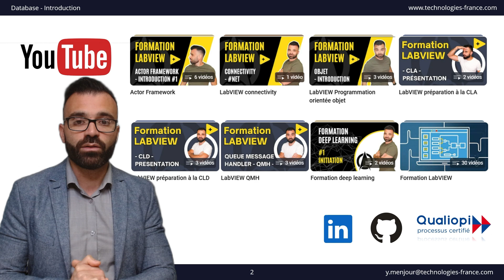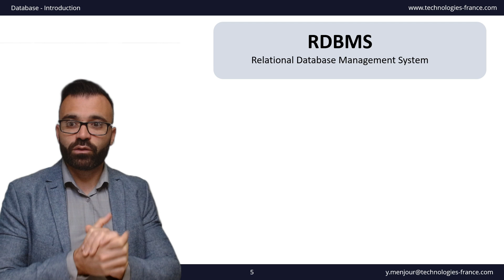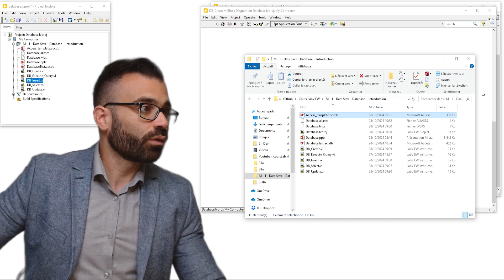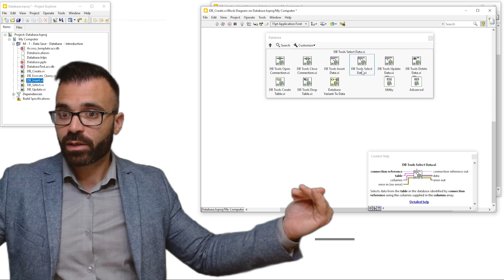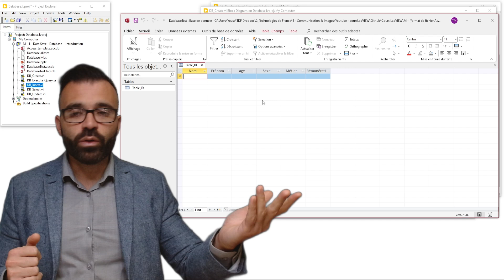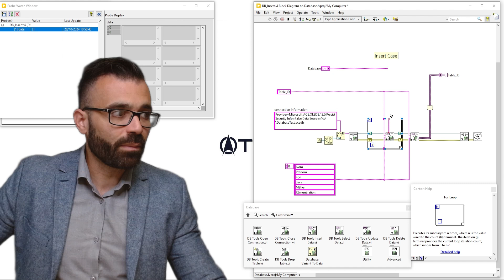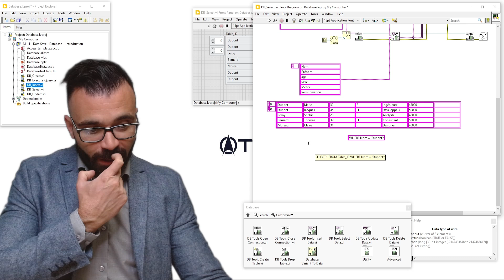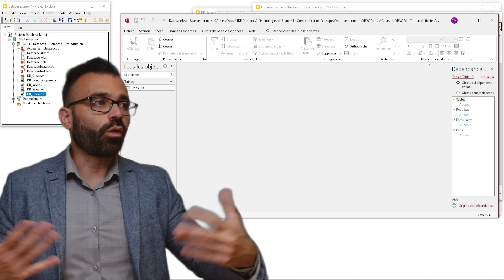Database Introduction - Gestion et Manipulation des DB SQL Access avec LabVIEW (Partie 1/2)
Dans ce chapitre pratique, nous vous guidons dans la création, la manipulation et l'interaction avec des bases de données Access en utilisant LabVIEW. À travers des exemples concrets, vous apprendrez à :

Créer une base de données avec des outils adaptés (DB_Create.vi).
Insérer des données de manière contrôlée (DB_Insert.vi).
Sélectionner et interroger vos données pour en extraire des informations utiles (DB_Select.vi).
Mettre à jour vos données existantes avec des commandes précises (DB_Update.vi).
Exécuter des requêtes SQL personnalisées pour des besoins spécifiques (DB_Execute_Query.vi).
Ce chapitre, basé sur un fichier de base Access pré-configuré (Access_template.accdb), s’adresse autant aux débutants qu’aux développeurs intermédiaires souhaitant automatiser leurs processus de gestion de données avec LabVIEW. Découvrez comment transformer vos bases de données en outils puissants et accessibles directement dans votre environnement de développement préféré.

Cette formation, en langue française, est gratuite et libre de droit. Ici vous pourrez commencer à acquérir des connaissances en programmation LabVIEW "from scratch" et vous améliorer jusqu'au niveau Architecte.